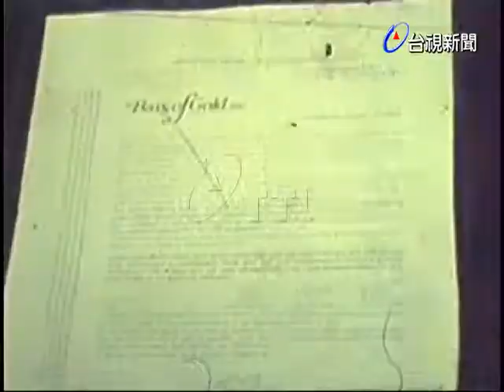美黃金市場出現假黃金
(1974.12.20)美黃金市場出現假黃金. (世新)